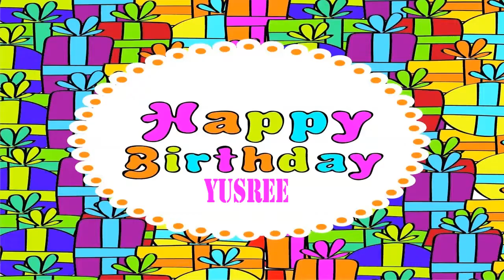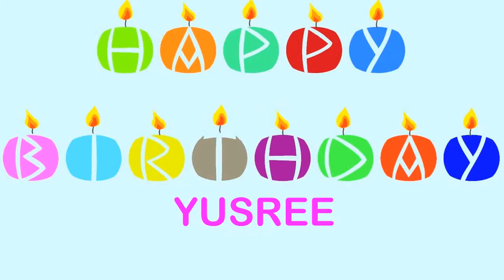Yusree Wishes & Mensajes - Happy Birthday